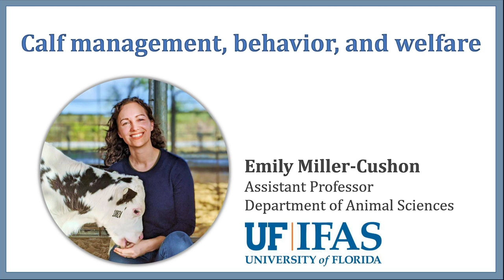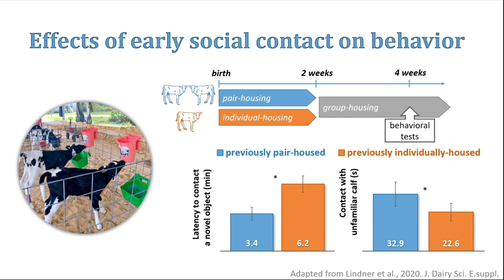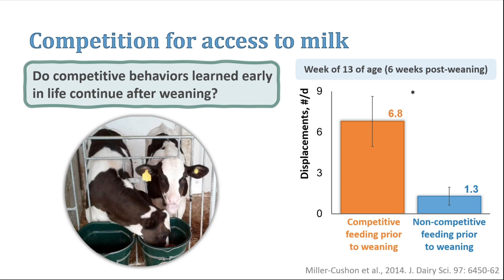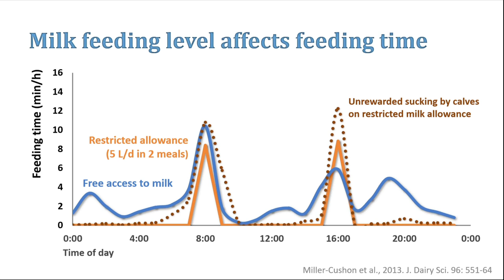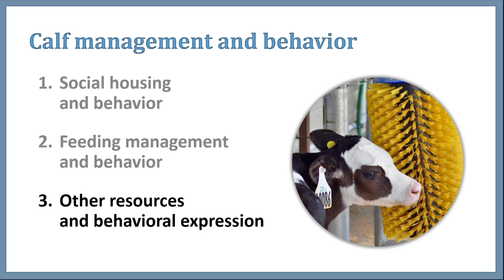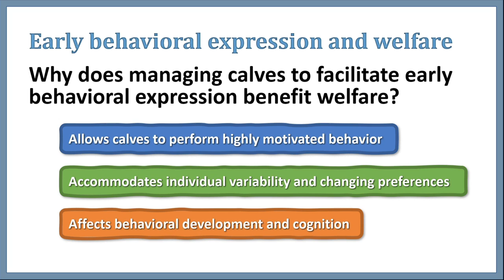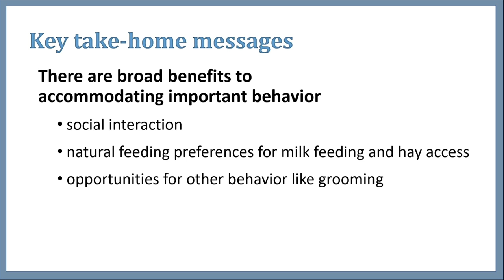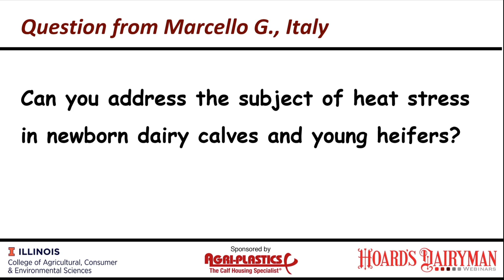Calf management, behavior, and welfare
Emily Miller-Cushon from the University of Florida presented “Calf management, behavior, and welfare” on Monday, July 13 at noon (Central time).
Dairy calf care broadly affects behavior, including social interactions and feeding patterns, which impact calf performance and welfare. Miller-Cushon discussed how early life experiences further influence the development of behaviors that persist beyond the preweaning period.